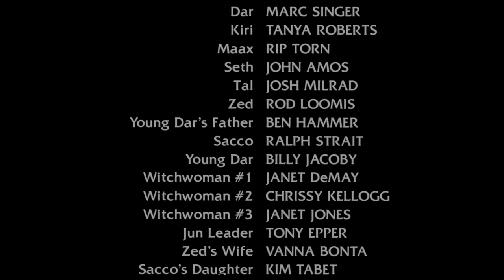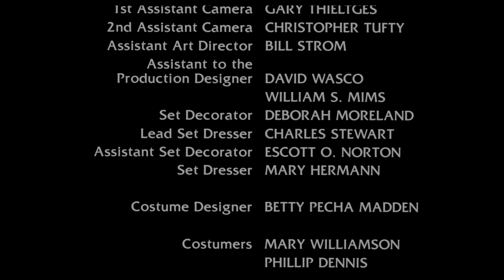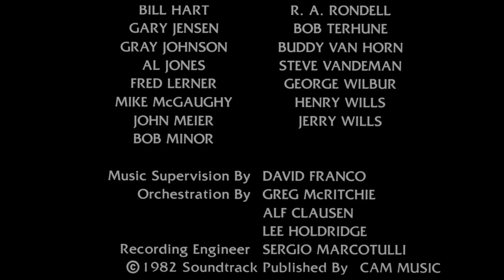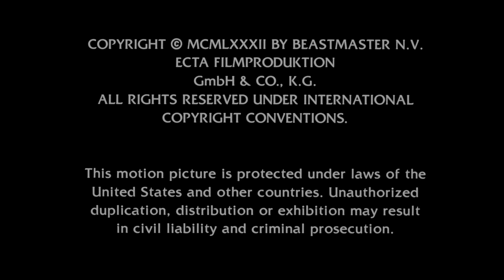A Vadak ura (1982) /2160p/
Dar, a király fia az egyetlen túlélője kegyetlenül elpusztított törzsének. Szerelmét, Kyrát elrabolják, és szolgaként tartják fogva az ördögi Zed király vad harcosai. Dar elindul, hogy megkeresse és kiszabadítsa a lányt a fogságból, és helyreállítsa a békét az ellenség által feldúlt szülőföldjén. Küldetésének beteljesítésében segítségére van titokzatos varázsereje. A vadon urának ugyanis az a különleges képesség adatott, hogy meg tudja értetni magát az állatokkal, sőt bizonyos adottságaiknak is birtokában van.
Sharak, az ezeréves sas a bölcsességét és éleslátását kölcsönzi Darnak. Ruh, a tigris erejével és bátorságával ruházza fel a férfit. Fürge és Nyurga, a két agyafúrt menyét ravaszsággal jár túl a félelmetes ellenfelek eszén. Ám az emberek közül csak egyvalaki, Tao kíséri el barátját az izgalmas kalandtúrára. Ők ketten olyan mesébe illő utazáson vesznek részt, amely legendás, misztikus birodalmakba vezeti el őket, olyan helyekre, ahol szinte bármi megtörténhet. Királyok és királykisasszonyok világa ez, varázslók és boszorkányok mágiájának fekete-fehér útvesztője, ijesztő szörnyetegekkel és jóságos tündérekkel, romantikával, hősiességgel és időnként életre-halálra vívott csatákkal.